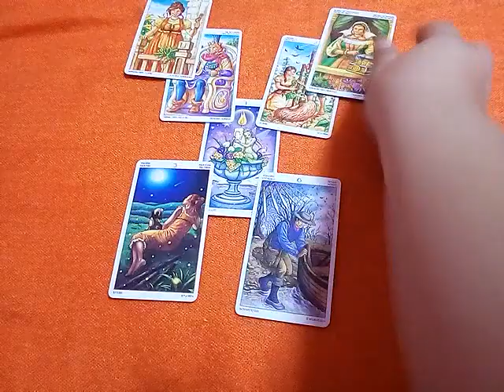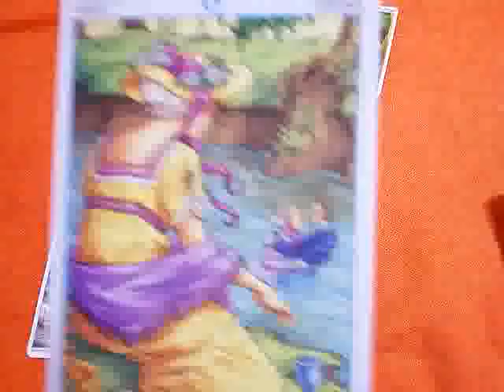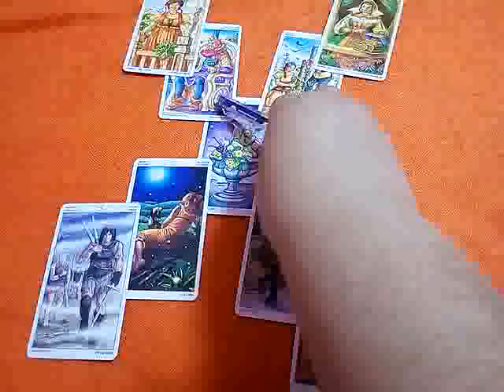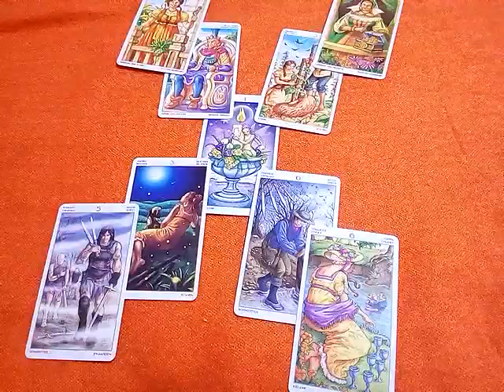ฝันว่าไปตามจีบผู้ชายก่อน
1. aetarot24
2. panya599

คำค้น